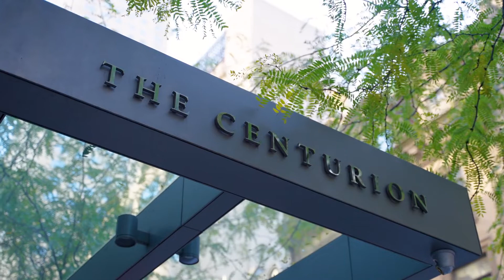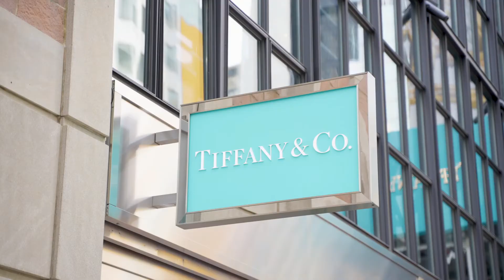Stunning 2 Bedroom Home with 3 Terraces: 33 West 56th Street, 9C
Marko Arsic
LICENSED RE SALESPERSON
LICENSED AS MARKO ARSIC
OFFICE: WEST SIDE
888 Seventh Avenue

Jason Lau
LICENSED RE SALESPERSON
LICENSED AS JASON CHUNYIN LAU
OFFICE: WEST SIDE
888 Seventh Avenue

If you've ever dreamed of living in the heart of Manhattan, yet having a serene respite from city life, this is your opportunity! This one of a kind, 2 bedroom, 2 bath condominium has it all.